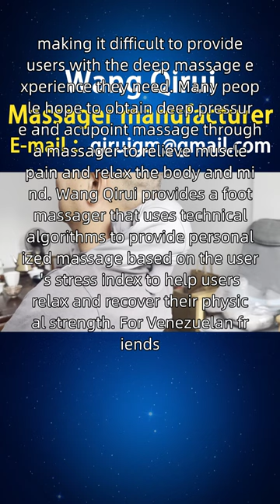Venezuelan foot massager manufacturer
A friend from Venezuela, looking for Wang Qirui to learn about foot massagers, I have collected and organized some information that friends from places such as Bajisimeto and Kumana need. At present, most massagers on the market only provide mild to moderate massage functions, making it difficult to provide users with the deep massage experience they need. Many people hope to obtain deep pressure and acupoint massage through a massager to relieve muscle pain and relax the body and mind. Wang Qirui provides a foot massager that uses technical algorithms to provide personalized massage based on the user's stress index to help users relax and recover their physical strength. For Venezuelan friends, we provide better choices, including elderly foot massagers, foot therapy massagers, foot swelling massagers, etc. We offer a one-stop service for various types of foot massagers, including styles, principles, functions, usage, brands, manufacturers, rankings, picture catalogs, prices, etc. We welcome inquiries WherecanIfindafootmassager Venezuelanfootmassagermanufacturer.